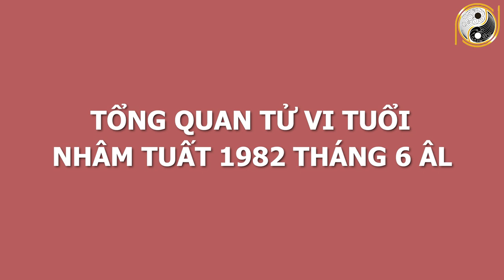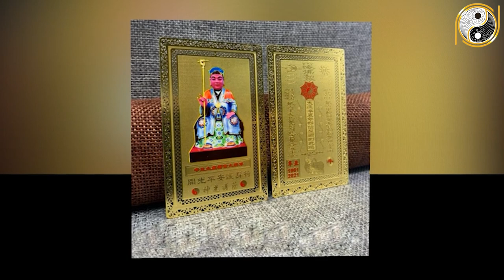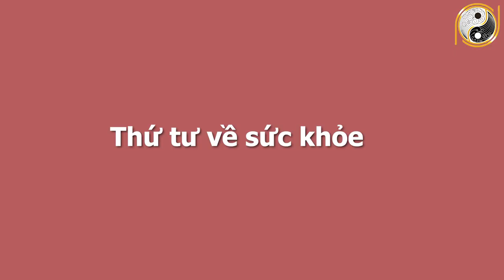Xem Tử Vi Tuổi Nhâm Tuất 1982 Tháng 6 Âm Lịch Liên Tục May Mắn, SỐ RẤT ĐỎ, Tiền Tỷ Rơi Vào Túi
01. Linh phù giải hạn
02. Hồ lô hóa giải Ngũ Hoàng
03. Mai Hoa Phú Quý
04. Gương bát quái tinh cầu
05. Kim bài thái tuế 2023
06. Vòng tam hợp Dần Ngọ Tuất
07. Vòng tam hợp Thân Tý Thìn
08. Vòng tam hợp Hợi Mão Mùi
09. Vòng Tam Hợp Tỵ Dậu Sửu
10. Bát bảo tâm kinh
11. Minh Quang pháp bảo cầu
12. Minh Quang pháp bảo lục giác
13. Tỳ Hưu Lộc Tài (Đồng)
14. Tỳ Hưu Khai Vận ( Bạch Ngọc)
15. Bách Niên Tụ Tài ( tụ tài lộc)
16. Song long ngọc ấn ( ấn thăng quan)
17. Kim bài ngũ Lộ Thần Tài
18. Hồ lô bình an ( treo xe)
19. Móc khóa văn xương
20. Ống bút văn xương gỗ đào
21. Bút văn xương gỗ đào
22. Bút văn xương gỗ đào nhỏ
23. Hoa mai kim tiền ( mạ vàng )
24. Các vật phẩm phong thủy khác Xem Tử Vi Tuổi Nhâm Tuất 1982 Tháng 6 Âm Lịch Liên Tục May Mắn, SỐ RẤT ĐỎ, Tiền Tỷ Rơi Vào Túi.
Trong chương trình ngày hôm nay Phong Thủy May Mắn sẽ chia sẻ với quý vị về vận hạn, hung cát cũng như mọi khó khăn, thuận lợi của mệnh chủ tuổi Nhâm Tuất trong tháng 6 âm lịch năm Tân Sửu. Cụ thể hơn thông qua tử vi trong thời điểm này, tuổi Nhâm Tuất sẽ biết được cuộc sống có những thay đổi như thế nào với năm trước? Liệu có điều gì tốt sẽ xảy đến hay là không? Xin mời quý vị và các bạn cùng theo dõi chương trình ngày hôm nay nhé!